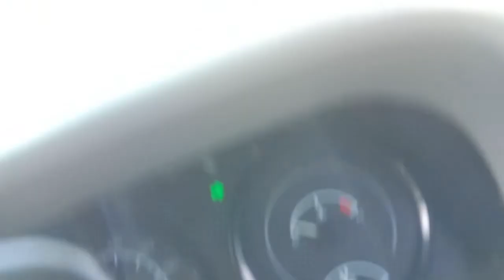Traveling to Udalguri#Travel blogs Assam#2022